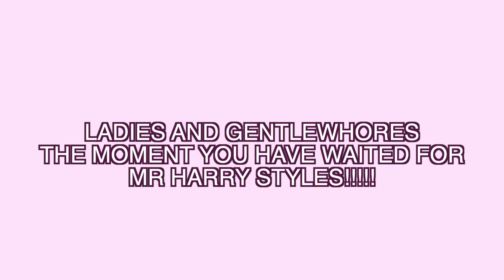roadtrip to see harry styles *he noticed me*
Thank you Missoma for sponsoring this vid I've linked all products mentioned below!